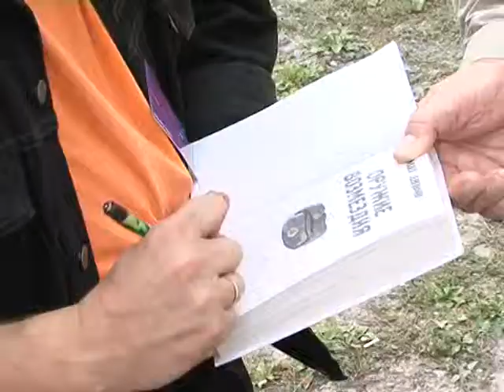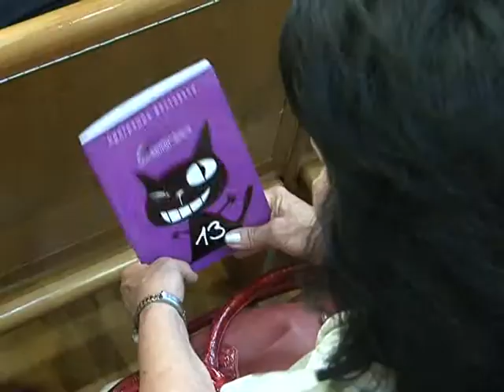XIII Звездный Мост открыт!!!